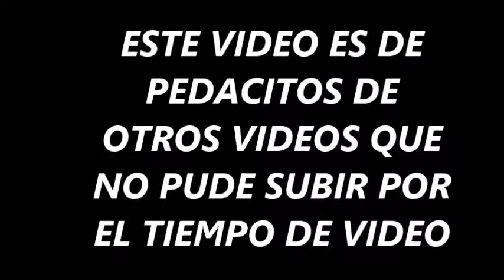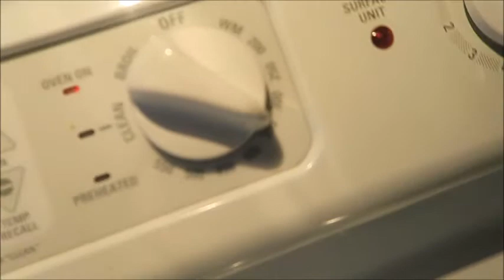HACIENDO LECHE AZADA (POSTRE CHILENO) 😊 VLOGS DIARIOS #35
LECHE AZADA (POSTRE CHILENO) ESTE VIDEO ES DEL MISMO DIA DEL CUMPLEAÑOS DE MI HIJA DESTINY
MUCHAS GRACIAS A TODOS POR VERNOS!!  DIOS LES BENDIGA!! 😊😊